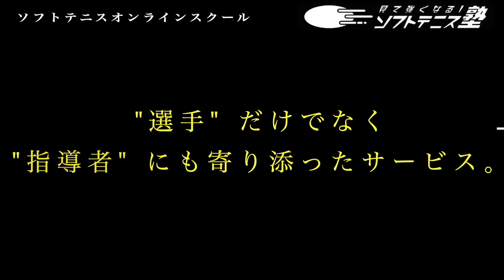試合で勝つための後衛の実践的なストローク！相手前衛のタイミングを外す技術【ソフトテニス】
今なら30日間無料！！

登録者限定のお得な情報が満載です！

動画の内容をより詳しく解説しています！

【最新の人気動画はこちら】

前衛ポイント力アップ！ポジション取りからの誘いのボレーを極める方法

LINE登録して直接メッセージを送って下さい👍

バックハンドの打ち方徹底解説　◯◯移動をマスターして速くて深いボールを打つ！

ソフトテニスが上手くなる秘訣①上手い選手が自然と出来ている【下半身・股関節の使い方】

フォア・バックストロークの振り遅れ解消！振り抜きやすい打点が分かる【骨盤打法】

ソフトテニスに必要な筋肉の鍛え方！

ソフトテニスが下手な人の特徴【胸椎ガチガチ】が原因だった！